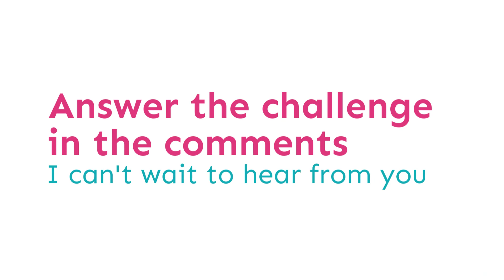Day 1: Business Success Challenge for Three Principles Coaches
Is this a business ... or a hobby? Answer in the comments. Let me know what I can do for you